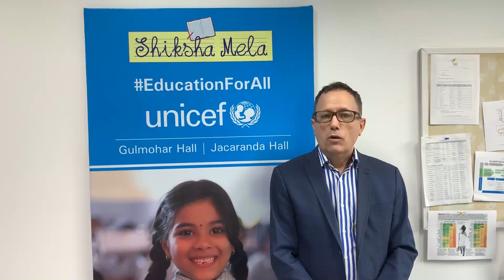UNICEF India and CBSE launch career guidance portal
The Central Board of Secondary Education (CBSE), UNICEF India and technical partner iDream Career Pvt Ltd have launched an online portal on career guidance and counselling. Terry Durnnian, Chief of Education at UNICEF India, shares how relevant this will be for students in the country.